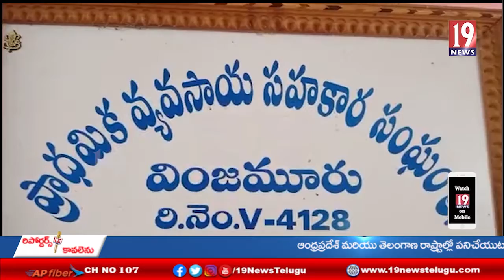ఉదయగిరిలో రైతులకు వ్యాపారస్తులకు రుణ సదుపాయం -నెల్లూరు జిల్లా